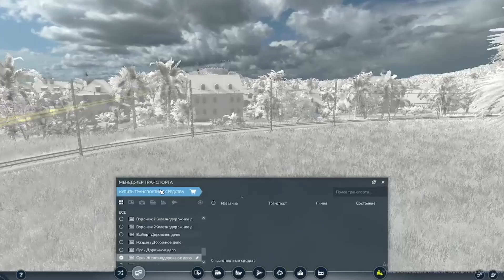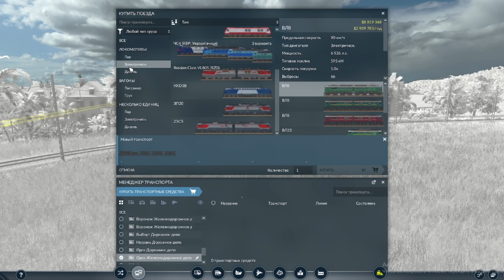Урок по пассажирским перевозкам в Transport fever 2